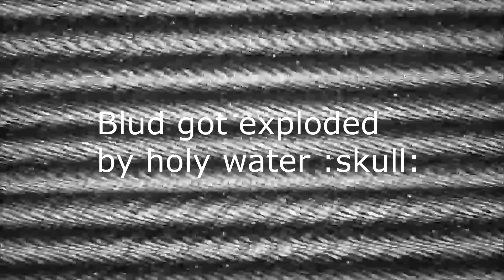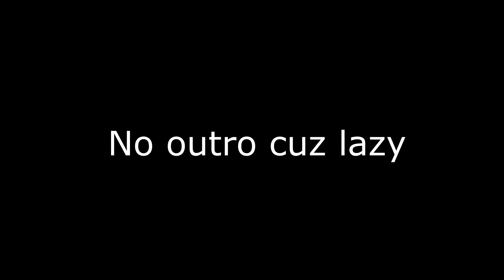The Randomy Multiverse Part 1 (@deadchannel-u8m YTP)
EDIT: I REUPLOADED IT CUZ I REALIZED THAT IT ONLY RENDERED 50-60% OF THE VIDEO.

Here it is.. Piece of shit you've been waiting for. IT'S FINALLY COMPLETED!

Credits:
Randomy: Almost all of the sources
DIC Entertainment - The PINGAS Audio and AOSTH Intro Sequence + The Episode that was used in the beginning.
Will Starshine - The "I'M A HEARTSTOMPER" Audio that was used twice.
Link to it (IT'S IN THE BEGINNING OF THE VIDEO):
Disney: Some audio sources
Nintendo: Garden Flower from yoshi's island

Please note that everything in this video and the thumbnail is made for fun and isn't meant to harass anyone in any way, shape or form.
No captions cuz lazy.